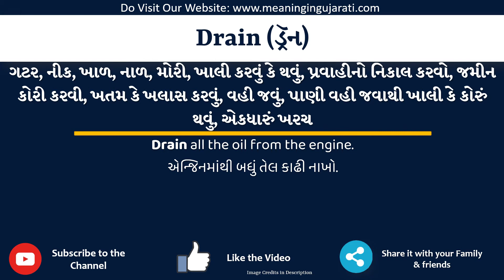Drain Meaning in Gujarati | Drain નો અર્થ શું છે | Drain in Gujarati Dictionary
આ વિડિયો માં તમે Drain નો Gujarati માં અર્થ સમજશો અને એની સાથે Drain નું pronunciation પણ શિખશો. એટ્લે કે તમે Drain ના meaning ની સાથે સાથે એ પણ શિખશો કે Drain ને કેવી રીતે બોલાય, Drain ને બોલવાની સાચી રીત કઈ છે.

તો બસ એક મિનટ માં શીખો Drain શબ્દ ને.

Drain ને examples થી સમજીએ